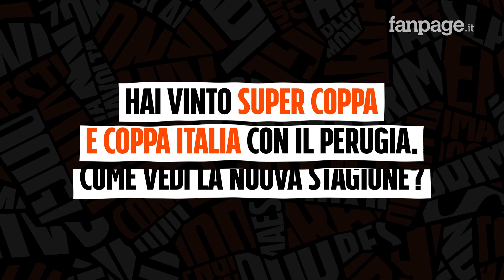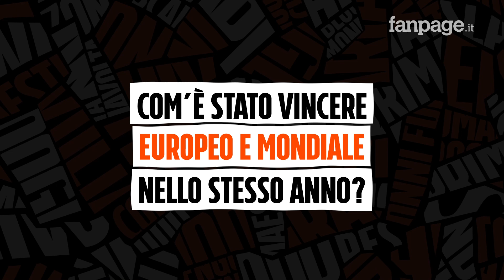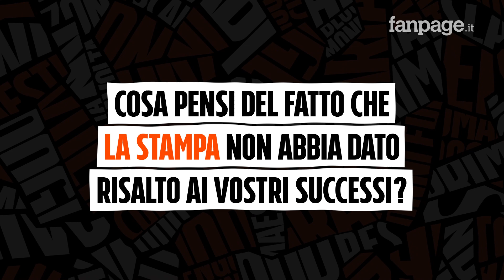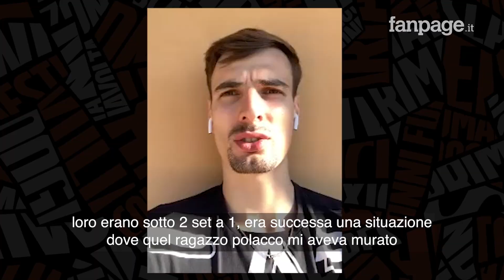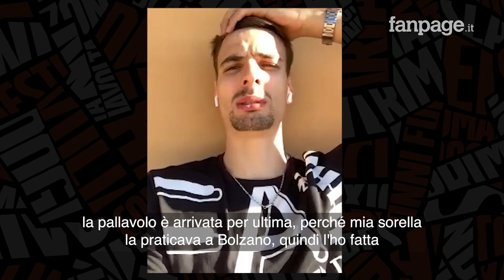Intervista a Giannelli, leader e MVP: “Nessuno credeva nell’Italvolley, fatte cose incredibili”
Simone Giannelli a Fanpage.it ha raccontato come è cambiato il gruppo azzurro nell'ultimo anno e in che modo è riuscito a prendersi il trono d'Europa e del mondo.